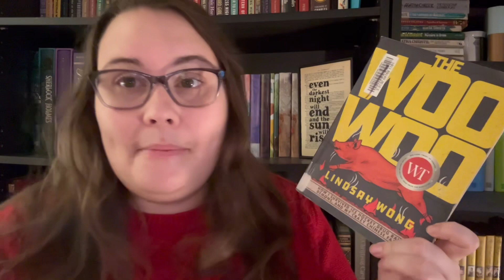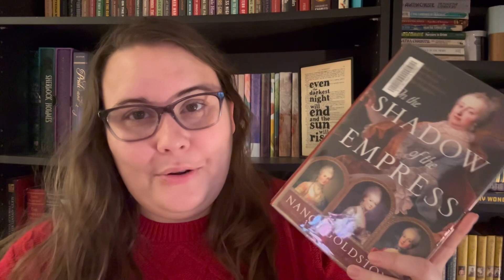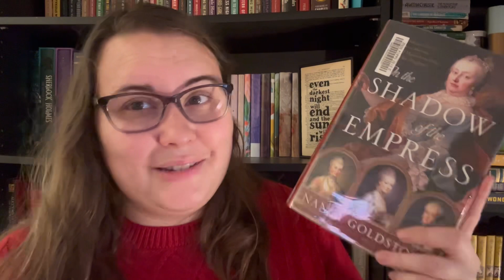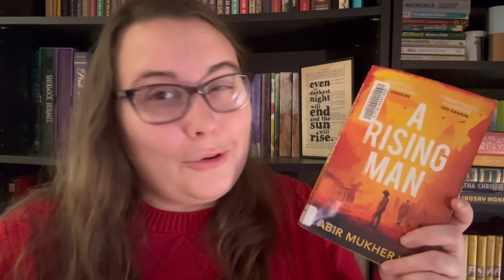TBR Clue for January 2024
Here are my reading plans for January!

I have made a StoryGraph challenge if you would like to join me.

Books mentioned
The Woo Woo by Lindsay Wong
Flowers and their meanings by Karen Azoulay
Blood on their hands by Mandy Matney
Rebecca by Daphne de Maurier
The Secret Adversary by Agatha Christie
Two to Tango by Kathleen Fuller
In the Shadow of the Empress by Nancy Goldstone
The Ark and the Dove by Jill Eileen Smith
The Lost World of Prophecy by John H. Walton
A Rising Man by Abir Mukherjee
Buddy read with Berna ​⁠@BernasBookishAdventures  and Nikki ​⁠@reddotreads2693
Memory Lane by Becky Wade